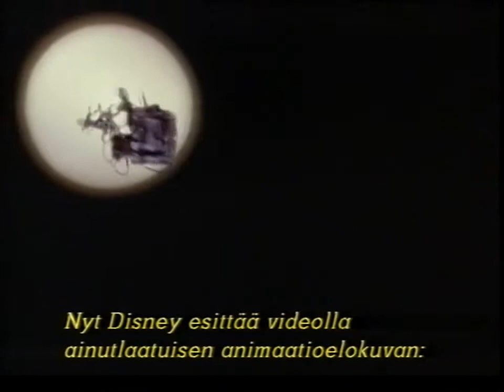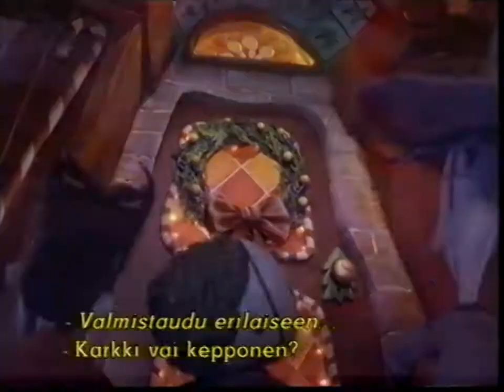The Nightmare Before Christmas VHS trailer with finnish subtitles